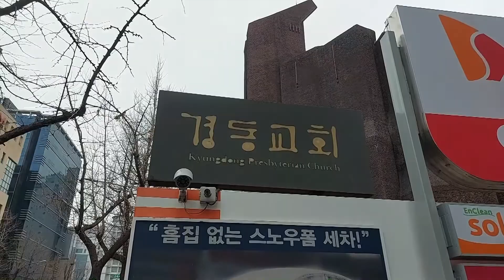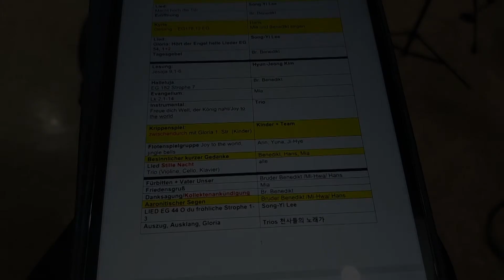Heiligabend in Seoul - Vlog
Moin ihr Nasen,
ich zeige euch mal ein bisschen, wie ich den Heiligabend hier in Seoul erlebt habe. Hier gibt es Suppe, Gottesdienste und eine Menge Verkehrslärm. ^^

Wir haben auch einen Onlinegottesdiest vorproduziert mit fantastscher Musik und ein sehr niedliches Krippenspiel. Schaut auch hier gerne vorbei!